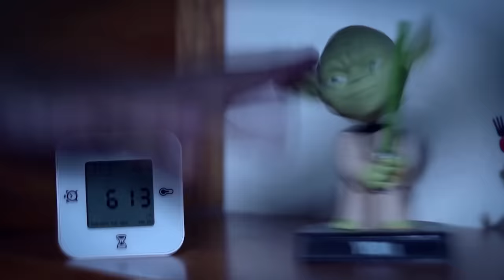LOS RAVIOLIS - ¿Por qué no te mandé al turno tarde? | Videoclip Oficial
¡La nueva superproducción de Los Raviolis! ¿Porqué no te mandé al turno tarde?

¡Contanos qué te pareció en los comentarios! Ingresá a nuestro Facebook e Instagram para conocer nuestros próximos shows.

Idea y Dirección: Damián Cukierkorn

Raviolis

Voz y Guitarra: Gabriel Wisznia
Voz: Valeria Donati
Guitarra: Juan Pablo Esmok Lew
Bajo: Esteban Ruiz Barrea
Piano: Bruno Delucchi
Batería: Martín Cicala
Técnico en Sonido: Fernando Bucci

Dirección de fotografía y cámara: Ernesto Samandjian
Cámaras recital: Ernesto Samandjian, Juan Martín Deza, Cecilia Sanz
Grúa: Pepel
Eléctricos: Juan Manuel Barrios Daher, Germán Figueira
Maquillaje: Alejandra Ciarlotti
Edición: Damián Cukierkorn
Actores: Raviolis, Amadeo Tomasenia, Carmela Wisznia, Mora Cukierkorn Giorgio

Producción General: Simple ProArtE
Germán “Peke” Fernández
Elizabeth M. Silberstein
Lucila Poletto